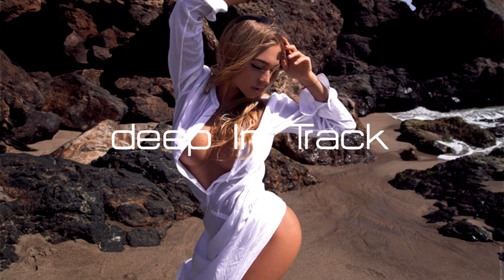The Rubens - Hoops (Saratovking Remix)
deepInTrack